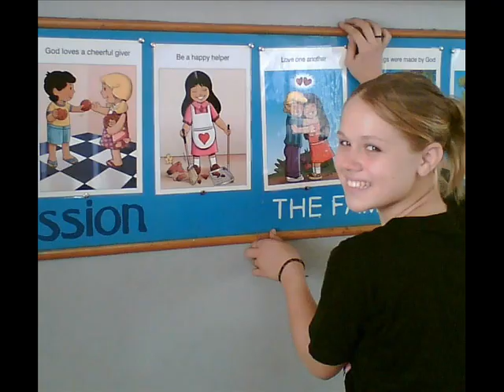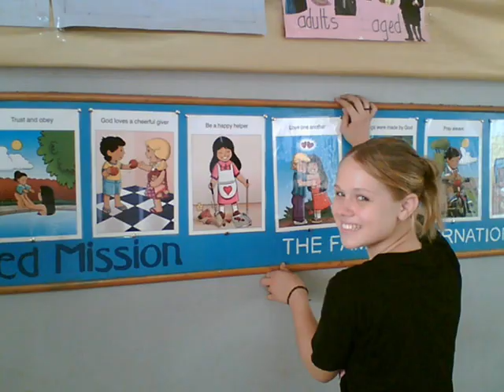The Family International Missionaries in Africa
Video Clip of some The Family international members in Africa, photos of some of my missionary friends there.
Credits:
Song: God's Spirit in Africa. By Richard k/Andrew.
Videoclip by Daniel R.(age 13)
Director and manager: ME :-)